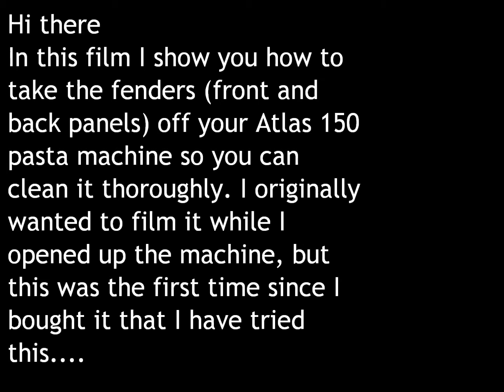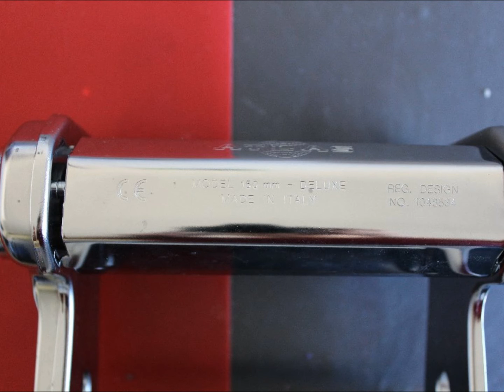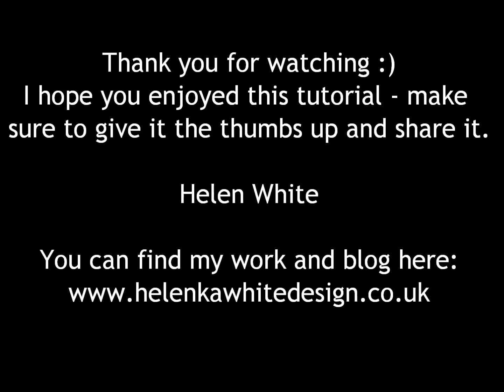Cleaning you pasta machine - Part 2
In this second part I show you how to open your machine so you can clean it thoroughly. It was the first time for me to attempt this and when I unscrewed the side panel I had a right struggle to film this and take it apart. So instead I took lots of detailed photos for this video.
Warning: Only attempt this if you really think your machine is so dirty inside that a normal clean won't be enough. It is really not easy to put it back together again.
The video has no sound, but lots of subtitles.